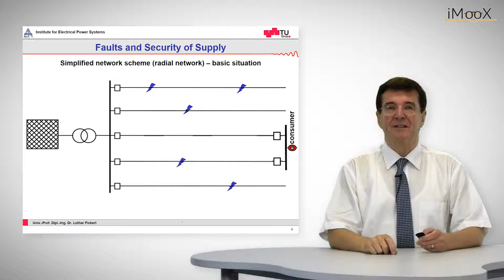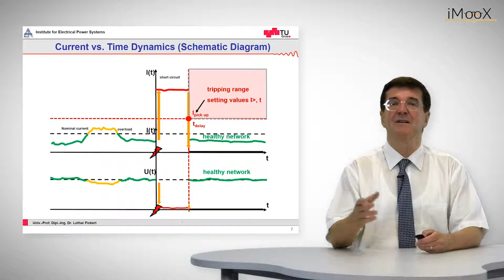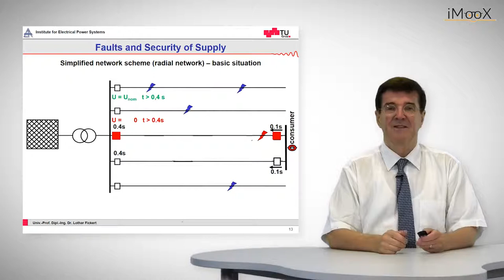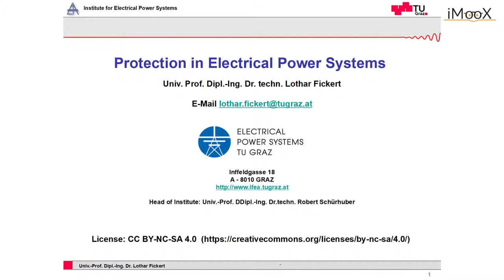C3 Overcurrent Protection: Overcurrent in Ring Structures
This is a video of the course "Protection in Electrical Power Systems"